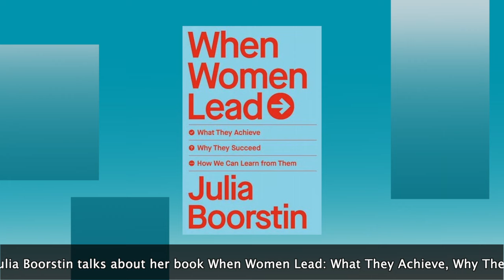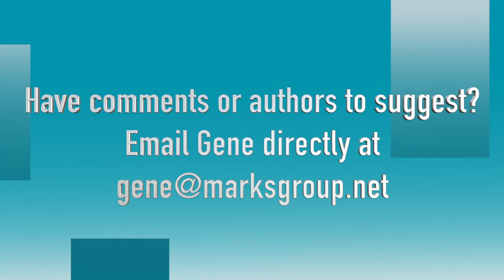Julia Boorstin on How We Can Learn From Women in Business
In When Women Lead, Julia Boorstin brings together the stories of women in business - over sixty of those are from female CEOs and leaders, and dozens of new studies. Her combination of narrative and research reveals how once-underestimated characteristics, from vulnerability and gratitude to divergent thinking, can be vital superpowers—and that anyone can work these approaches to their advantage. Featuring new interviews with Katrina Lake, Gwyneth Paltrow, Jenn Hyman, Whitney Wolfe Herd, Lena Waithe, Shivani Siroya, Julia Collins, and more, When Women Lead is a radical blueprint for the future of business, and our world at large.

Julia Boorstin is CNBC’s Senior Media & Tech Correspondent and has been an on-air reporter for the network since 2006. She also plays a central role on CNBC’s bicoastal tech-focused program “TechCheck” delivering reporting, analysis, and CEO interviews with a focus on social media and the intersection of media and technology.

Topics in this episode include:
00:55 - About Julia
07:30 - Women and the Metaverse
12:00 - Addressing unconscious bias vs. Pattern Matching
25:25 - How men and women differ when it comes to taking risks
29:55 - What is the "confirmatory standard?"
38:13 - What to consider when joining networking support groups

About Gene: Gene Marks is a former columnist for The New York Times and The Washington Post and now writes weekly on political, economic, management and technology issues affecting small and mid-sized businesses for The Guardian, The Hill, The Philadelphia Inquirer, The Washington Times, Forbes and  Entrepreneur. He runs a 10 company financial and technology consulting firm near Philadelphia.